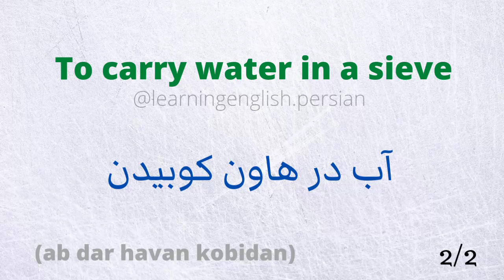To carry water in a sieve آب در هاون کوبیدن،. ضرب المثل های فارسی به انگلیسی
Please watch